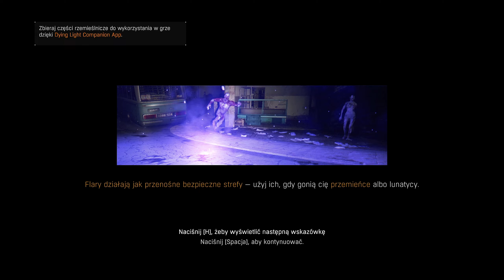Zagrajmy w Dying Light #46 [ Witam Prawda co-op ] - Wyzwania ciężkie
Prawdziwi gracze nie żadni podrabiańcy zapraszają do oglądania!

Harmonogram odcinków Dying Light:
PN - PT godzina 17:00